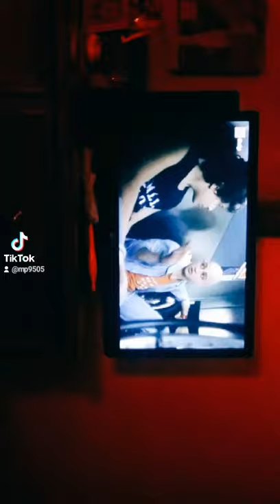Braccialetti Rossi (2)